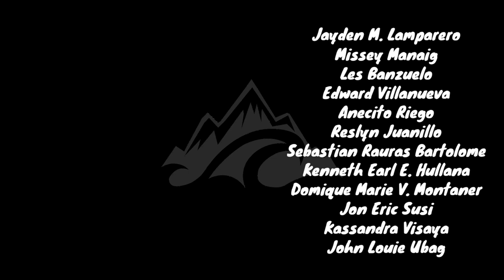Team AGOS goes to Mt. Balingkilat traverse to Nagsasa Cove (1/2)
Team AGOS  traditional annual climb happened January 21-23, 2022. This is to test how our bond holds as Mt. Balingkilat challenges us but allows us to enjoy its beauty above.

These captured shots were never enough to share how fun it was, from Quezon City to Zambales checkpoints, Boat ride going home, pranks and waves of laughter along the way, and the socials with bonfire sharing how we approached the challenge of the Mountain of Thunders and how we embarrassed ourselves with comfort room jokes along the trail.

Awesome people in this video

Jester Alex Arevalo Dalida
Airine Baldos
Ronald Taclan
Reyson John Taclan
Ryan CrisTinio Gamalo
Regee Requierme Cenabre
Derrick Mike Monera (DM)
Kim Patrick Bergonio
Liezel Galindo
Joshua Cortes
Charles Jude Inserto
Benedict Gian Galan Gonzales
Jayden M. Lamparero
Missey Manaig
Les Banzuelo
Edward Villanueva
Anecito Riego
Reslyn Juanillo
Sebastian Rauras Bartolome
Kenneth Earl E. Hullana
Domique Marie V. Montaner
John Eric Susi
Kassandra Visaya
John Louie Ubag

Guide
Jhez Antonio
Reynaldo Ablong
Luigi Rea
Leonard Ocampo

Porter
Rommel Rodriguez
Jay Bernados